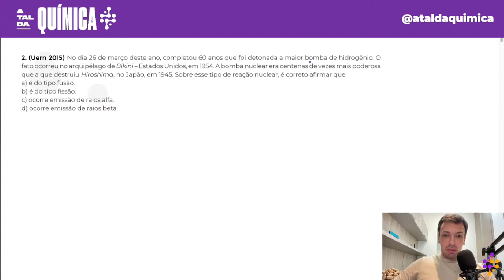Questao UERN/2015 - Radioatividade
(Uern 2015) No dia 26 de março deste ano, completou 60 anos que foi detonada a maior bomba de hidrogênio. O fato ocorreu no arquipélago de Bikini – Estados Unidos, em 1954. A bomba nuclear era centenas de vezes mais poderosa que a que destruiu Hiroshima, no Japão, em 1945. Sobre esse tipo de reação nuclear, é correto afirmar que
a) é do tipo fusão.
b) é do tipo fissão.
c) ocorre emissão de raios alfa.
d) ocorre emissão de raios beta.